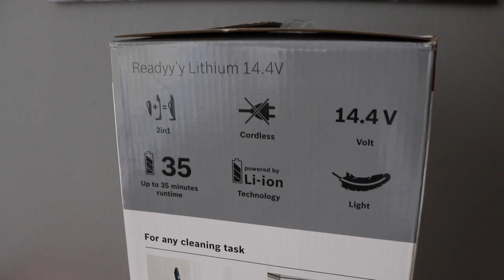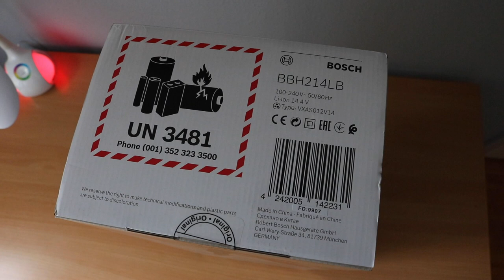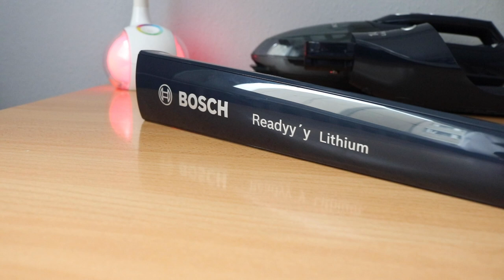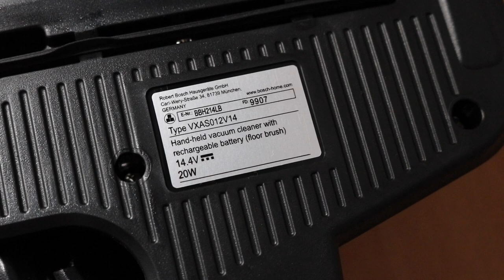Bosch BBH214 - Unboxing & Test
►Vacuum Cleaner

Bosch BBH214LB 2in1 Readyy'y Serie2 - Cordless Vacuum Cleaner
(BBH214G / BBH214R / BBHF)
Lithium 14.4V Battery - 35 min

0:00 - Unboxing
4:13 - Assembly
6:17 - Test

English: Unboxing & Test
Deutsch / German: Auspacken und Test
Magyar / Hungarian: Kicsomagolás és teszt

akku- und handstaubsauger handheld vacuum cleaner with rechargeable battery akkumulátoros kéziporszívó unboxing test review hands on setup functions how to teszt bemutató kicsomagolás összeszerelés bosch bbh214 unboxing test review hands in first thoughts comparison teszt összehasonlítás bemutató